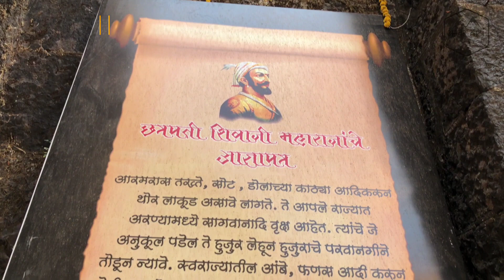Pratapgad Fort | History Of Pratapgad | Mahabaleshwar Fort| प्रतापगड किल्ला संपूर्ण माहिती मराठी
Pratapgad is a large, mountain fort located in Satara district, in the Western Indian state of Maharashtra. The fort is situated on a mountain 24 kilometres from from the Mahabaleshwar hill station. The fort is now a popular tourist destination.

The fort's historical significance is due to the battle, which took place here on 10 November 1659, between Shivaji and Bijapur Sultanate general Afzal Khan. Shivaji's killing of Afzal Khan was followed by decisive Maratha victory over the Bijapur army.

प्रतापगड हा भारताच्या महाराष्ट्र राज्यातील एक किल्ला आहे.

वाहनतळावरून गडाच्या दक्षिणेच्या टेहळणी बुरुजाखालून सरळ जाणाऱ्या पायवाटेने आपण थोड्या वेळातच तटबंदीत लपविलेल्या पश्चिमाभिमुख महादरवाज्यात येऊन पोहोचतो. वैशिष्ट्य म्हणजे शिवकालीन रितीप्रमाणे आजही हा दरवाजा सूर्यास्तानंतर बंद ठेवला जातो व सूर्योदयापूर्वी उघडला जातो. महादरवाज्यातून आत गेले की उजव्या हातालाच चिलखती बांधणीचा बुरूज दिसतो. हा बुरूज पाहून परत पायऱ्यांच्या मार्गाने भवानी मंदिराकडे जाता येते. मंदिरात भवानीमातेची सालंकृत प्रसन्न मूर्ती आहे. ही मूर्ती महराजांनी नेपाळमधील गंडकी नदीतून शाळिग्राम शिळा आणून त्यातून घडवून घेतली. या मूर्तीशेजारीच छत्रपती शिवाजी महाराजच्या नित्य पूजेतील स्फटिकाचे शिवलिंग व सरसेनापती श्री हंबीरराव मोहिते यांची तलवार आहे.

ह्या मंदिरासमोरून बालेकिल्ल्याकडे चालू लागल्यास उजव्या हाताला समर्थस्थापित हनुमानाची मूर्ती दिसते; पुढे बालेकिल्ल्याचे प्रवेशद्वार ओलांडल्यानंतर आपण केदारेश्वर महादेवाच्या मंदिराजवळ येऊन पोहोचतो. मंदिरात भव्य शिवलिंग आहे. या मंदिराशेजारीच प्रशस्त सदर आहे.किल्ल्याच्या बुरुजावरून आजूबाजूला पहिले असता मोठमोठे पर्वत दिसतात.आणि या प्रत्येक पर्वतांचे एक वेगळे वैशिष्ट्य आहे.

केदारेश्वर मंदिराच्या मागील बाजूस राजमाता जिजाबाईच्या वाड्याचे अवशेष आहेत. येथे उजवीकडे बगीचाच्या मधोमध शिवाजीचा महाराजांचा अश्वारूढ पुतळा आहे.या पुतळ्याच्या जागीच पूर्वी राजांचा राहता वाडा होता. या पुतळ्याशेजारीच शासकीय विश्रामधाम असून येथील बागेतून उजव्या बाजूच्या वाटेने तटावर जाऊन तटबंदीवरून फेरफटका मारताना जावळी खोऱ्याचे विहंगम दृश्य दिसते. किल्ल्याला महादरवाज्याखेरीज घोरपडीचे चित्र असणारा राजपहाऱ्याचा दिंडी दरवाजा आहे. त्याच्या जवळ रेडका बुरूज, पुढे यशवंत बुरूज, तर त्याच्यापुढे सूर्य बुरूज हे बुरूज आहेत.

अफजलखानाने दगा केल्यावर छत्रपती शिवाजी महाराजांनी त्याला मारले. त्यानंतर संभाजी कावजी या मर्दानी गड्याने अफजलखानाचे शिर या बुरुजात पुरले, असे इतिहास सांगतो. भवानीच्या नगरखान्याची खिडकी उघडून पाहिल्यानंतर देवीचा चेहरा दिसतो. या देवीचीही एक कथा सांगितले जाते. शिवाजी महाराजांनी या देवीसाठी रोज सनई चौघडा वाजविण्याची प्रथा सुरू केली होती. हडप आडनावाचा पुजारी तिला पंचामृतासह नैवेद्य दाखवीत असे. या भवानीमंदिरात सभामंडप व नगारखाना आहे. मंदिरापासून शे-दोनशे पावले चढल्यावर एक छोटेखानी दरवाजा लागतो आणि तेथूनच किल्ल्यात प्रवेश होतो. त्याच्यापुढे एक पडीक चौथरा आहे. विमानातून प्रतापगड पाहिला तर त्याचा आकार फुलपाखरासारखा दिसतो. १४०० फूट लांबी आणि ४०० फूट रुंदी एवढा त्याचा विस्तार आहे. इतर गडापेक्षा या गडाला विशेष चांगली तटबंदी आहे. वायव्येकडील कडे ८०० फुटांहून अधिक उंच आहेत. बालेकिल्ल्याच्या ईशान्येला किल्यातल्या दोन तळी आहेत. तेथून कोयनेचे खोरे सुंदर दिसते. आणि येथेच ही किल्ल्याची फेरी पूर्ण होते.

छत्रपती शिवाजी महाराजांच्या आज्ञेनुसार पेशवे मोरोपंत पिंगळे यांच्या देखरेखीखाली प्रतापगडाचे बांधकाम इ.स.१६५६ पार पडलेे.

छत्रपती राजाराम महाराज गडावर एप्रिल १६८९ ते १० ऑगस्ट १६८९ पर्यंत वास्तव्यास होते, छत्रपती राजाराम महाराज यांची काकरखान सोबत पहिली लढाई याच गडाच्या पायथ्याशी झाली, नेत्रदीपक कामगिरी बजावली होती या लढाईत पायदळ प्रमुख पिलाजी गोळे हे छत्रपती सोबत चिलखती प्रमाणे पुढे होते ,

इ.स.१६५६ ते इ.स १८१८ काही महिने सोडल्यास हा किल्ला शत्रु पासुन अभेद्य राहिला.

१७ फुटाचा ब्रॉन्झचा शिवाजी महाराजाचा पुतळ्याचे उदघाटन इ.स १९५७ मध्ये पंडित जवाहरलाल नेहरू यांच्या हस्ते झाले.

Sundered
Album : Auditory Music Vol.2,

Trudge Up
Album : Cinematic Vol.1,
Composed By : Auditory Music

Naration : Madhura Ipte
Camera/Editing/Writter/Concept/Subtitle : Tejas Ipte